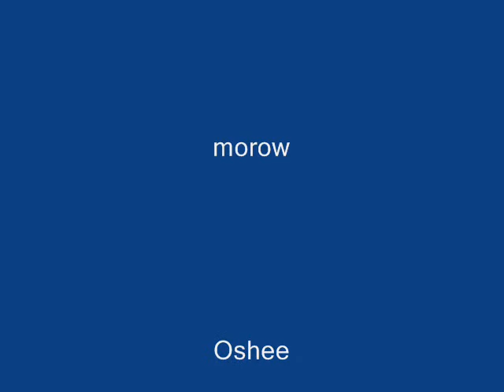Silkroad Roc Unique 107LVL